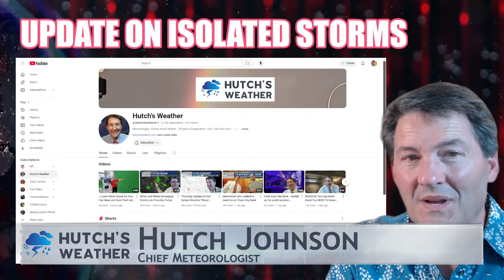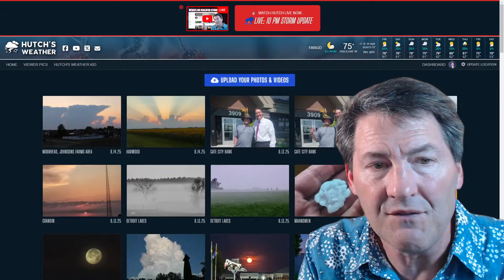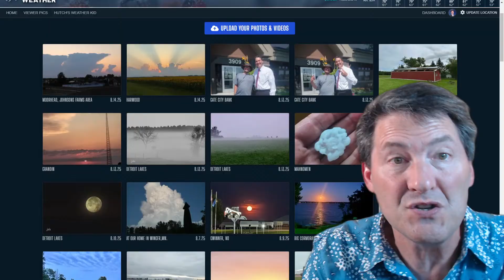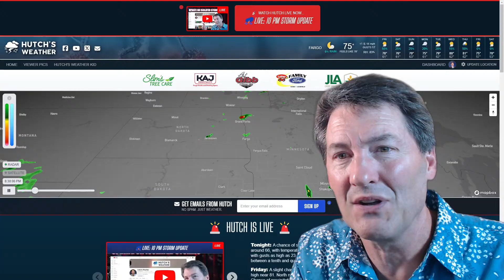⛈️LIVE: 10 PM STORM UPDATE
Thank you for your trust in my weather updates! I truly could not keep doing what I love without YOU! Today, I have an exciting announcement! Then we will visit about YOU and your ideas!

As a meteorologist with 26 years in broadcasting, 17 years in college level instruction, and even some research meteorological experience. I provide a behind the scenes look at what we know and what we do not know.